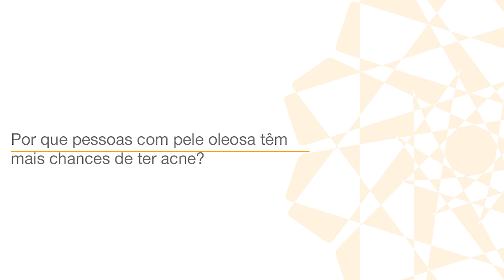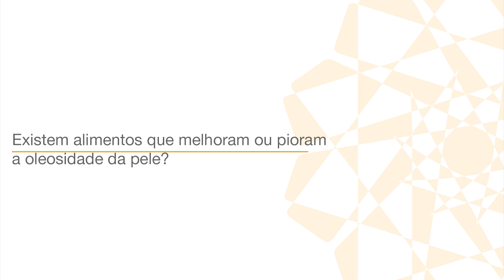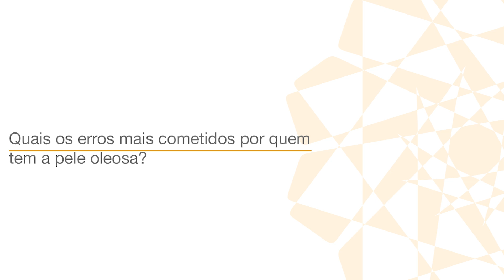Como evitar a acne e cuidar da pele? | GNDI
A oleosidade da pele é um problema muito comum em nosso país, muitas das vezes acompanhada da tão indesejada acne. Por isso, são importantes alguns cuidados diários pela manhã e pela noite.

Confira mais sobre o tema pelas palavras da Dra. Patrícia Didier - CRM 186229, gerente médica do Grupo NotreDame Intermédica.